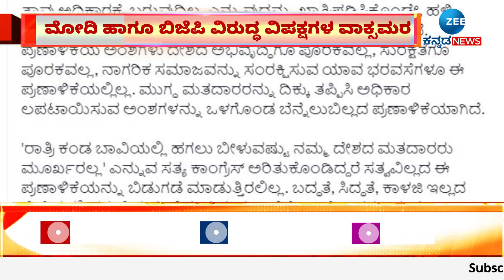Congress | Lok Sabha Elections 2024 | ಯಾರಾಗ್ತಾರೆ ʻಇಂಡಿಯಾʼ ಮೈತ್ರಿಕೂಟದ ಪ್ರಧಾನಿ ಅಭ್ಯರ್ಥಿ..?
ಲೋಕಸಮರ.. ಪಂಚ ಗ್ಯಾರಂಟಿಯೊಂದಿಗೆ 25 ಭರವಸೆ
ನ್ಯಾಯಪತ್ರ ಹೆಸರಿನಲ್ಲಿ ಕಾಂಗ್ರೆಸ್‌ ಪ್ರಣಾಳಿಕೆ ಬಿಡುಗಡೆ
ಮೋದಿ ಹಾಗೂ ಬಿಜೆಪಿ ವಿರುದ್ಧ ವಿಪಕ್ಷಗಳ ವಾಕ್ಸಮರ